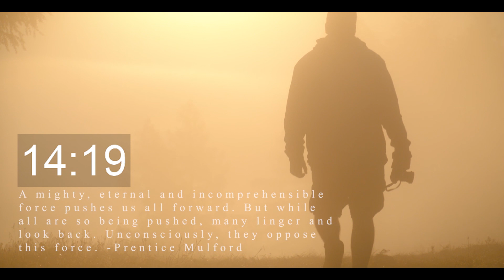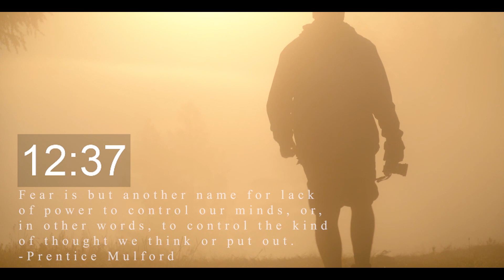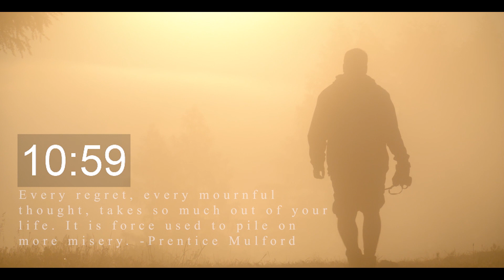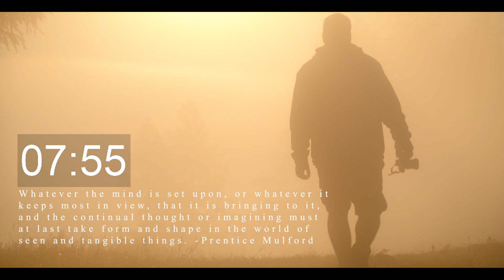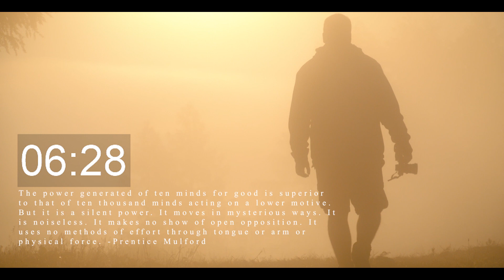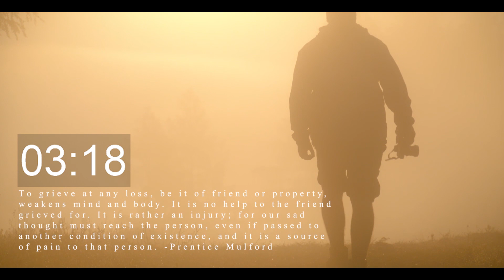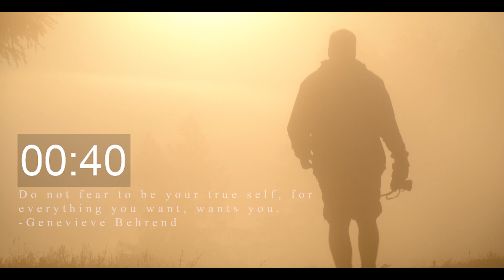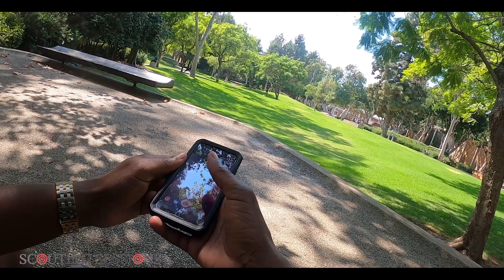Embrace the Struggle Live | Ep. 8